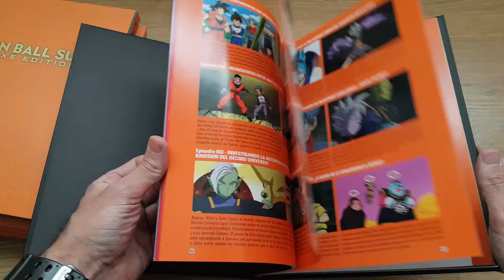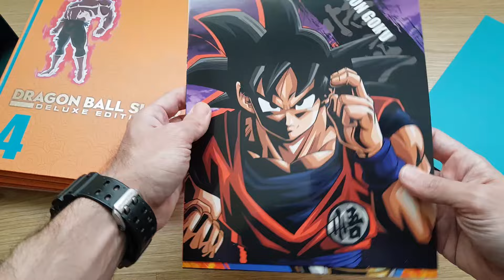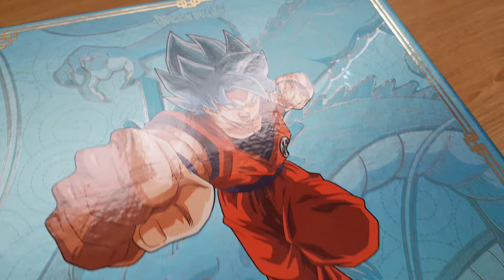La MEJOR EDICIÓN de DRAGON BALL SUPER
Unboxing de la mejor edición jamás publicada del anime Dragon Ball Super en Blu-ray en España (por Selecta Vision)